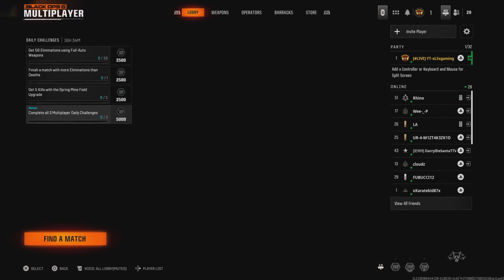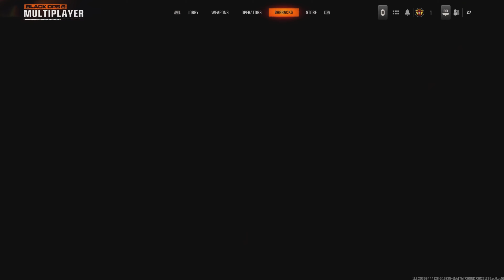Bo6 The Good Bad Ugly pre season 1